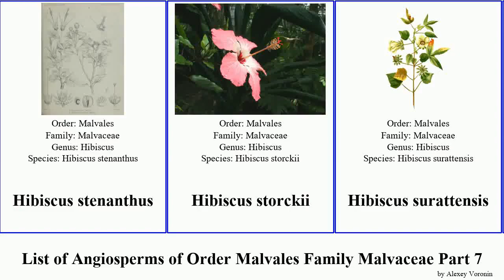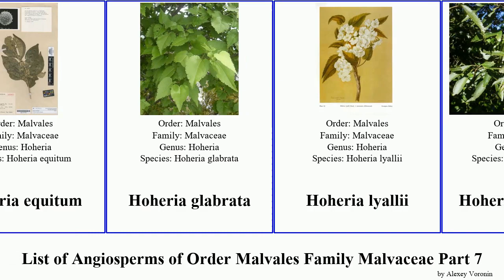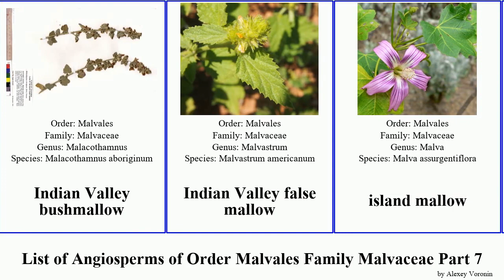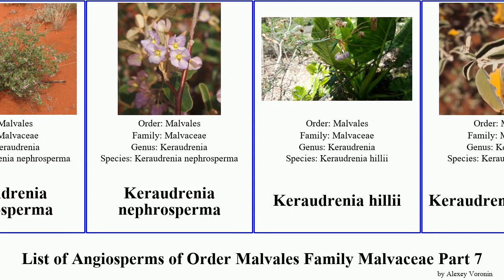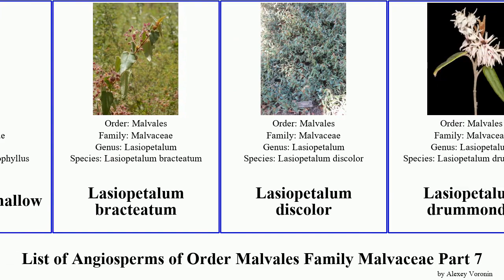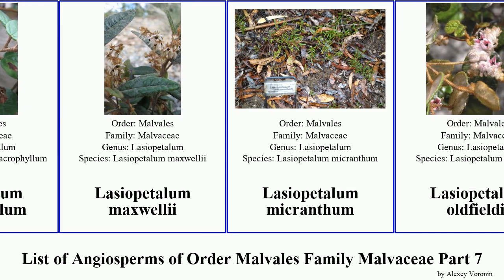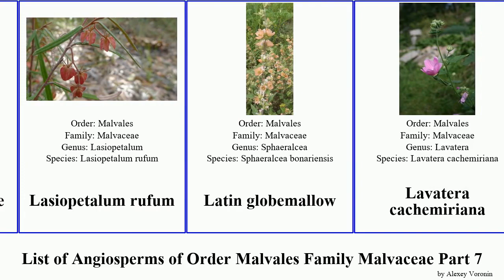List of Angiosperms of Order Malvales Family Malvaceae Part 7 lasiopetalum lavatera keraudrenia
Hibiscus stenanthus
Hibiscus storckii
Hibiscus surattensis
Hibiscus taiwanensis
Hibiscus tozerensis
Hibiscus ʽKopper King’
Hidden-petaled Abutilon
hierba del soldado
Hildegardia populifolia
Hildegardia barteri
Hildegardia cubensis
Hildegardia migeodii
Hill hibiscus
Hoheria equitum
Hoheria glabrata
Hoheria lyallii
Hoheria sexstylosa
hollyhock
hot springs globemallow
Howittia trilocularis
Hualalai hau kuahiwi
Huberodendron
Hydrogaster trinervis
Iliamna remota
Illawarra Flame Tree
Indagator fordii
Indian mallow
Indian Valley bushmallow
Indian Valley false mallow
island mallow
jackswitch
Japanese lime
jute
Kapok
kapoktree
Kauai hau kuahiwi
Kearnemalvastrum
Keck's checkerbloom
Keraudrenia corollata
Keraudrenia hermanniifolia
Keraudrenia integrifolia
Keraudrenia lanceolata
Keraudrenia nephrosperma
Keraudrenia hillii
Keraudrenia velutina
Kilauea hau kuahiwi
Kitaibela vitifolia
Kleinhovia
ko'oloa 'ula
kosteletzkya
Kosteletzkya diplocrater
Kosteletzkya pentacarpos
Kydia calycina
Kydia jujubifolia
lacebark
Lagunaria patersonia
large-leaved lime
largeleaf rosemallow
Lasiopetalum bracteatum
Lasiopetalum discolor
Lasiopetalum drummondii
Lasiopetalum ferrugineum
Lasiopetalum floribundum
Lasiopetalum glabratum
Lasiopetalum glutinosum
Lasiopetalum macrophyllum
Lasiopetalum maxwellii
Lasiopetalum micranthum
Lasiopetalum oldfieldii
Lasiopetalum oppositifolium
Lasiopetalum parviflorum
Lasiopetalum parvuliflorum
Lasiopetalum baueri
Lasiopetalum behrii
Lasiopetalum molle
Lasiopetalum rufum
Latin globemallow
Lavatera cachemiriana
Lavatera acerifolia
Lavatera flava
Lavatera maritima
Lavatera mauritanica
Lavatera phoenicea
Lavatera triloba